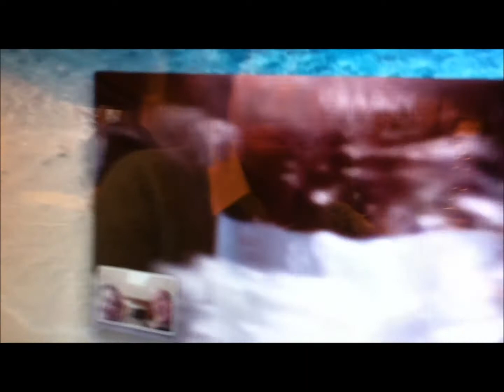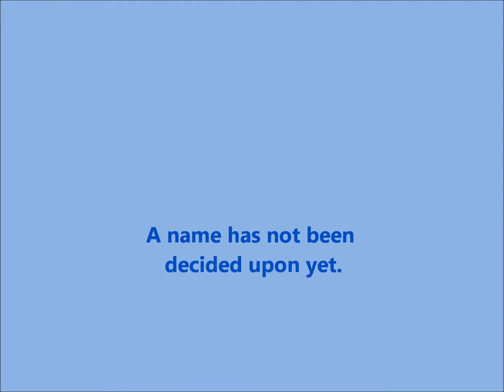The Cupcake Reveal (Is it a boy or a girl?)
1/17/2012: In Orem, Utah, Ethan and Sarah reveal what our first grandchild will be via the frosting color on cupcakes. (Sarah had an ultrasound today, and had the sex of the child written upon a piece of paper, which she took to a bakery.) We watch via a Face Time link in Springfield, Virginia as they open the cupcake box.